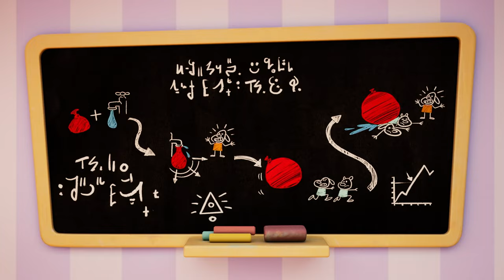A Spooky Surprise! | Talking Tom Shorts | WildBrain Toons